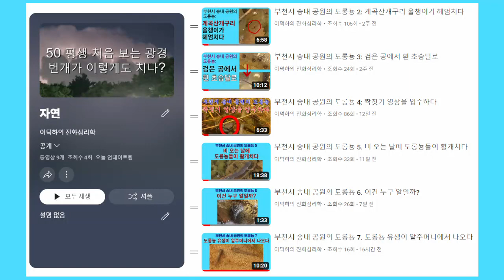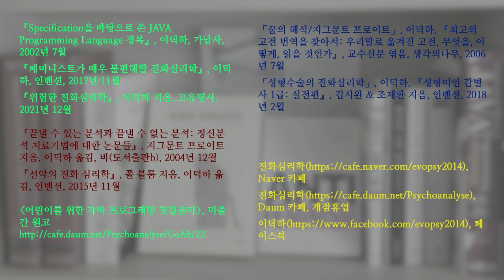부천시 송내 공원의 도롱뇽 8. 얘가 누구이며, 왜 이러는지 아시는 분? (짝짓기 춤일까?); Korean salamander 8. Mating dance?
송내 공원 도롱뇽 웅덩이에서 어떤 동물이 희한하게 헤엄치는 것을 발견했습니다. 어떤 종이며, 왜 이러는지 아시는 분의 제보 부탁드립니다.